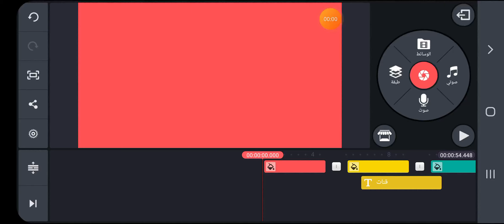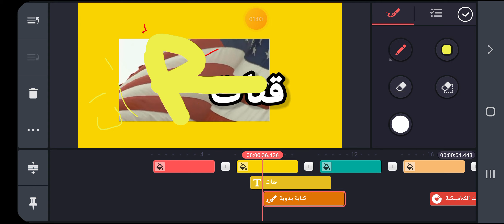كيفية طريقة الكتابة يدوية أو الرسم على صورة أو فيديو على تطبيق كين ماستر kinmaster شرح